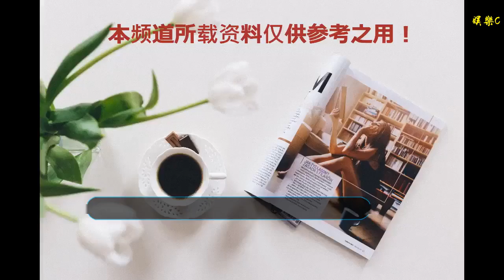灌籃高手的列車已開啟，你是否要重新回顧，據說是重制版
谢谢！

    灌籃高手對于八零、九零后的大家應該會非常的熟悉吧，因為它真的可以說是承載了我們整個青春。我印象非常深刻就是在上高二的時候在班里看匆匆那年這部電視劇，其中的男生、女生都非常的喜歡看《灌籃高手》，而這部劇播出的年代就是80年代，小編依稀記得當時男主角為了讓自己心儀的姑娘為自己畫一幅灌籃高手的封面圖，可是浪費了整整一節課的時間。
    說起來這部作品真的是風靡一時，如果現在作者敢播放出一個電影版或者是電視劇，我想票房肯定會創一個歷史新高，別說是10億有可能會是近幾十年以來最高的一次。畢竟我們這兩個年代的人是堅決會去看的，因為我們追的不是電影，而是對青春的回憶。就像前一段時間所播放的《后來的我們》，很多去看的同學或者朋友都說劇情不是最重要的，我們追的是情懷。
    本來在50周年的時候說推出了一個重制版，但是很多網友都等的不耐煩了，也沒有看到最初的結論。然而，更過分的是不久之后又有另一種說法，讓所有人的希望在沒有萌發的時候就破滅了。
    但話說回來，井上雄彥也是為這部漫畫作出了很大的貢獻，在他完成浪客行這部漫畫之后，就對灌籃高手進行了一定的改變。并且通過這細微的變化讓很多人從他的重制版中看出了不同的風格，無論是從人物的外形還是劇情方面都有所改變，但不禁還會讓人想起之前的未重制版，畢竟雖然當時畫風簡單，但里邊的劇情非常的吸引人，讓人感覺內容豐富。再換另一種說法當時自己正處于青春期，心里滿滿的都是激情，看到里面的主人公就會將他想象成自己。隨著劇情的變化，每天自己的心情也會有所不同，就像現在追星的朋友們一樣，看到自己的愛豆每天光鮮亮麗，自己也會感到非常滿足。
    畢竟這部作品對于我們來說，在當時是一集一集的追著過來的，里面承載了我們兒時所有的回憶。如今我們已經長大，想要為自己的青春增添一份光彩，所以當看到這板重置的漫畫時，我相信非常多的漫迷內心是激動的。為了不讓我們的青春留有遺憾，我們可以選擇將這部重制版進行收藏，從而在之后想要回憶的時候有所依賴。
    尤其是全國大賽這篇其實在之前是留有遺憾的，畢竟沒有在這場大賽中看到湘北英勇的身影，其實我們更可以通過 觀看重制版中的這場大賽，讓井上雄彥老師看到我們大家還是非常喜愛這部動漫的，對他之后的更新更是充滿了期待，當然我們更加希望他能夠在全國大賽中為湘北塑造一個屬于他的無冕之王應有的歸屬感。當然如果我們目前還看不到這樣的動漫，其實也可以讓作者為我們精心打造一部屬于灌籃高手的電影，這樣也不枉我們讓其伴隨了整個青春了。
    小編真的希望作者能夠在這方面有所考慮，我希望眾多的粉絲們于小便一起共同呼吁，讓我們心中的全國大賽重制版早日到來。再換一種說法，就算有一場大電影，小編心里也是非常滿足的。畢竟在很多人的心中，我們對于青春回憶的情懷是非常難能可貴的，趁我們還沒有真正的老去，就要抓住青春的尾巴。讓我們的青春在最后戰線，它最光彩奪目的一面，不是說后期的努力也非常重要嗎？
    我們大家對于灌籃高手有怎樣的期待呢，我相信在很多人的心中對它都有一個屬于自己的定義，換種說法是你們之間的小秘密。在隨著時間的流逝，其實大家越來越愛回憶，不管是生活中的點點滴滴，還是小時候與小伙伴共同經歷過的事情。但是給我們留下最深刻印象的莫屬于這些真正伴隨了我們整個青春的情懷，因為有他們我們的青春才更加的精彩奪目。
    小編對于灌籃高手日后的發展真的是充滿了期待，在日后我相信也會持續關注的，直到生命的最后一刻，因為它見證了自己人生當中最美好的時刻。希望作者不要辜負大家的期待，早日對其進行下一步的打算，也好讓我們這些粉絲早日看到全國大賽，大家是否也是這樣想的呢？小編日后也會繼續關注作者的微博以及INS，如果看到作者發布新的消息會第一時間匯報給大家的，請大家共同期待吧。